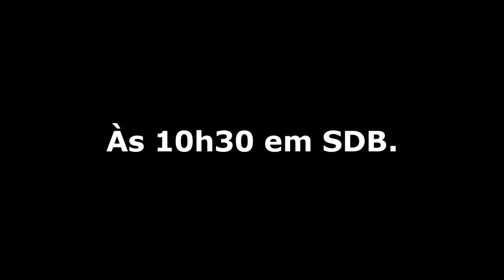Coríntios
Processos no Tribunal

Promiscuidade

Gula

Mesquinhez

Desorganização

Poucos defeitos faltavam à Igreja de Corinto.

A partir deste Domingo começamos a aprender com ela.

Às 10h30 em SDB.